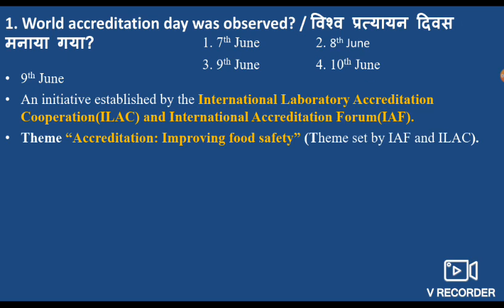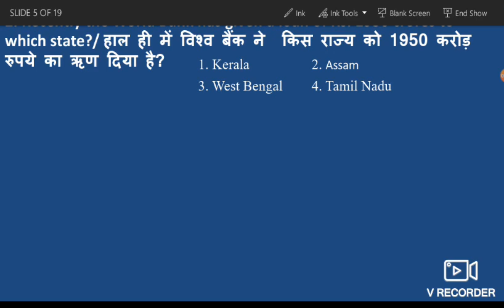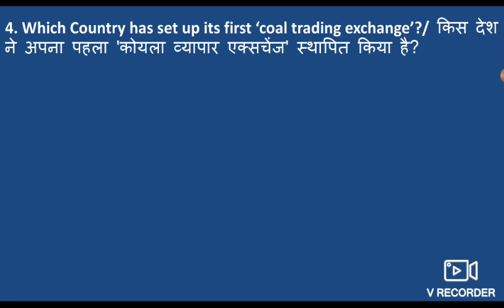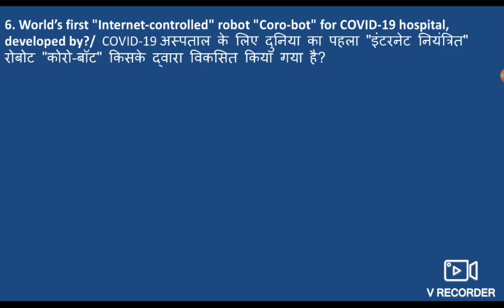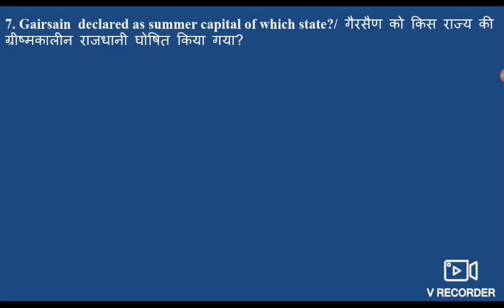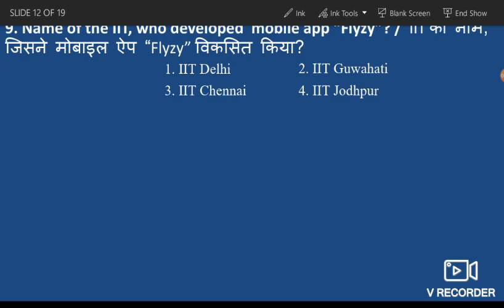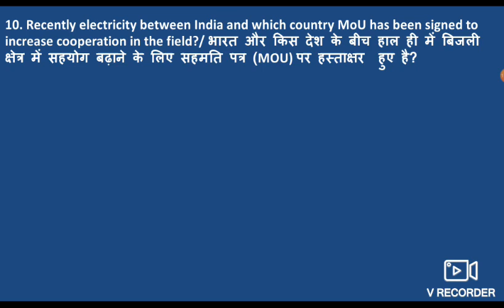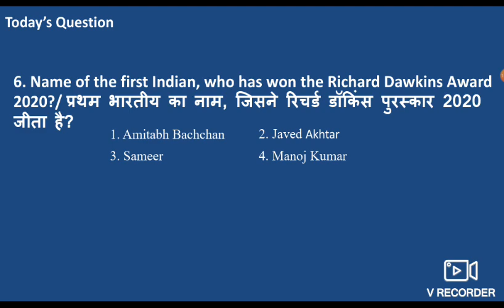11 June Current Affairs/Daily Current Affairs/11 June 2020 Current Affairs/ Current Affairs English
Download Current Affairs PDF

Current Affairs at Target at Gov Jobs